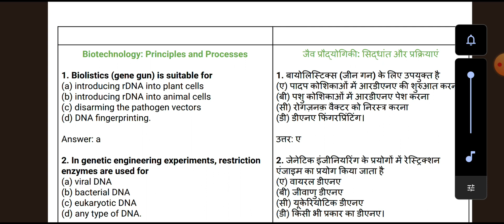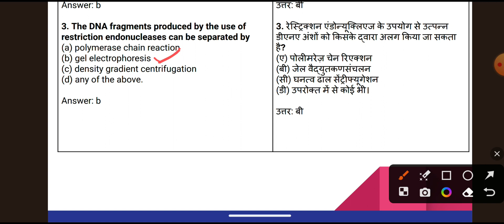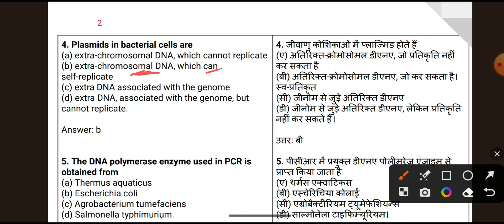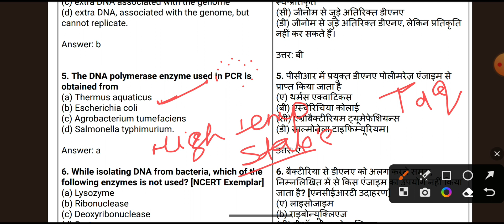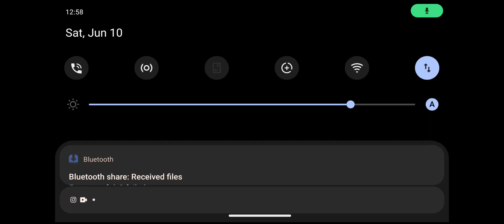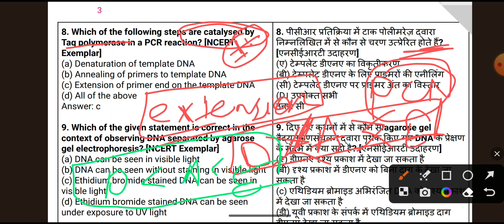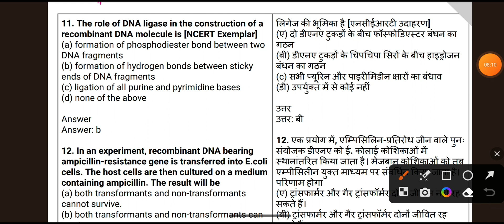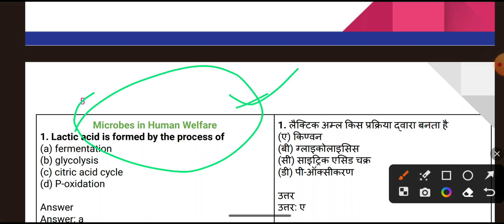Previous Year Question paper BSc Biology Entrance Exam 2023 | DDU,Lucknow University,MGKVP| Syllabus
नमस्कार
⦿  E-notes/Practice Set
                       👇 Our Vision 👇
  "Best Quality Education In Lowest Cost"